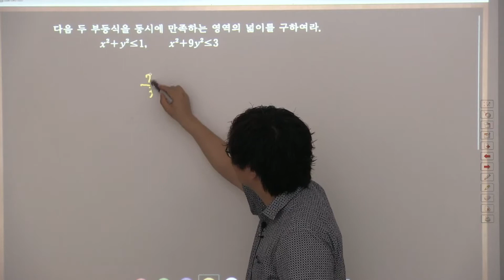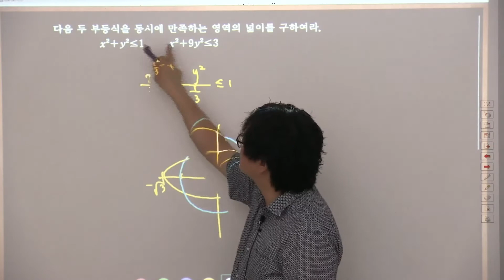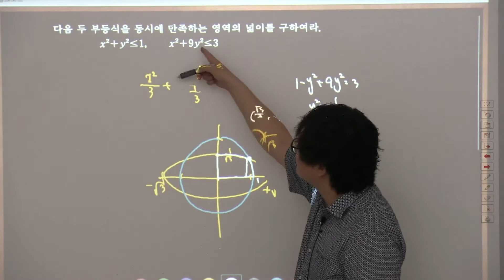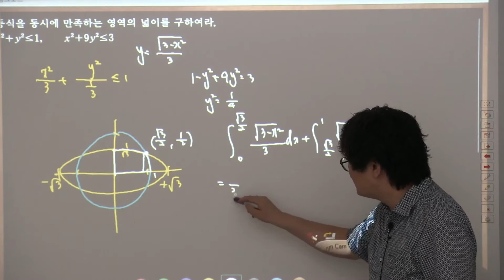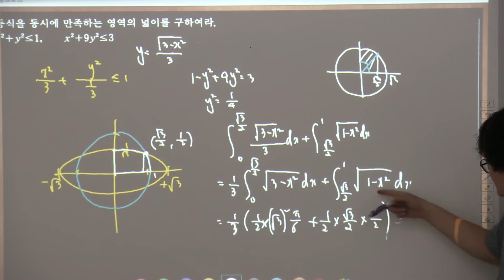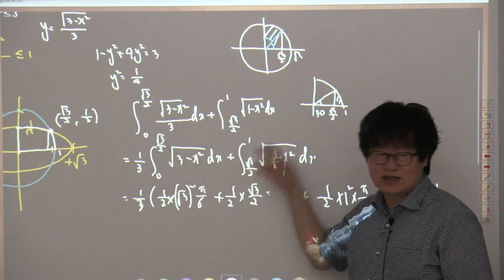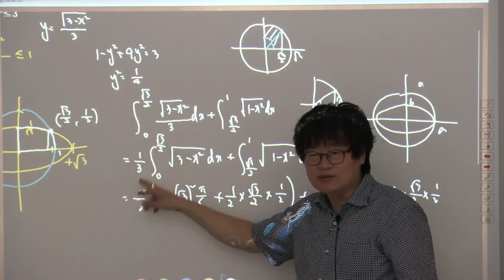기벡기본정석연습문제 2 18